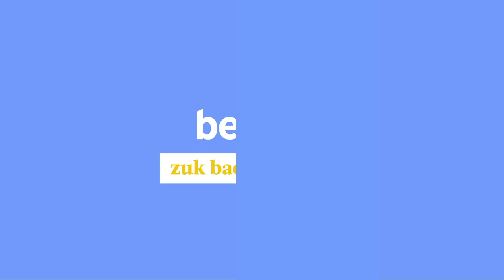Lehen aldiz, emakume batek dantzatu du Lekeitioko kaxarranka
| San Pedro eguna dute gaur Lekeition (Bizkaia). Egutegian ongi nabarmenduta gorde ohi den egun horietako bat da herritarrentzat, baina, aurtengo aldian, beste arrazoi batengatik ere izango da gogoangarri; izan ere, lehenengo aldiz, emakume bat izan da arrantzalez jantzitako zortzi lagunen laguntzaz kaxarranka dantzatu duena. Ane Maruri du izena, 26 urte ditu, lekeitiarra da, Etorkizuna dantza taldean dabil, eta sei urtetatik egiten du dantza txistuaren eta danbolinaren erritmora.